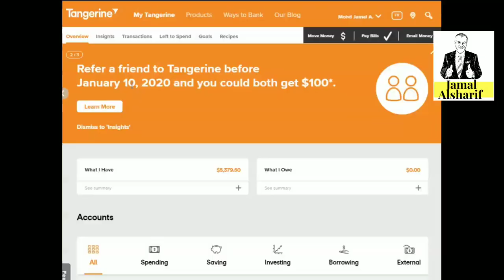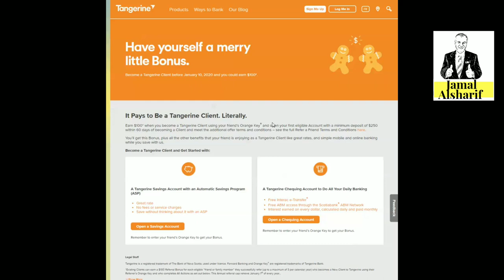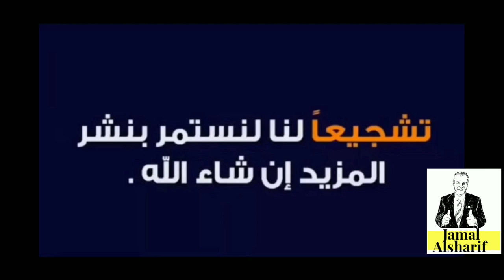أسرار التسوق في كندا 55 حساب بنكي مجاني + ١٠٠ دولار مجانا#هجرة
موقع البنك

المفتاح البرتقالي المطلوب لعمل الحساب وللحصول على ١٠٠ دولار هدية
Orange Key is: 39233053S1